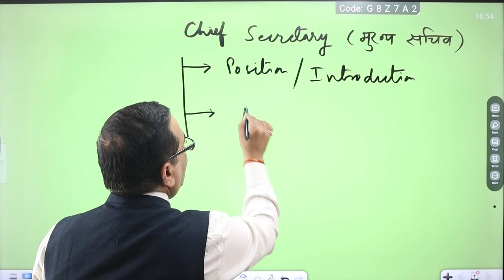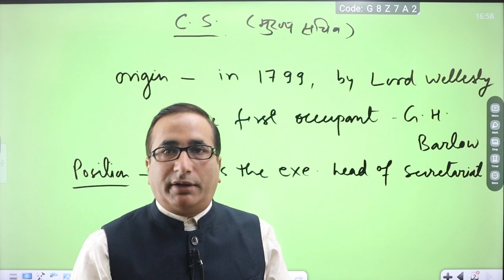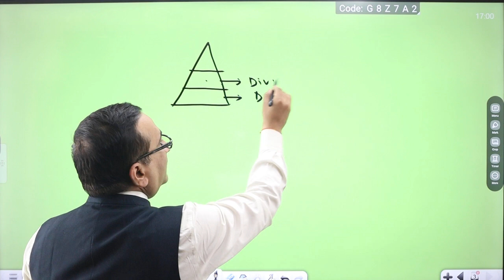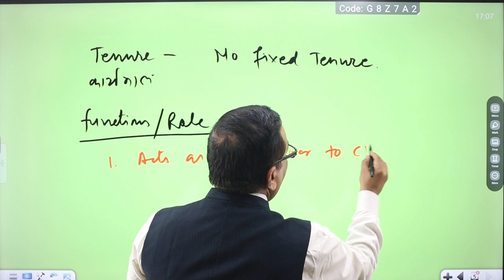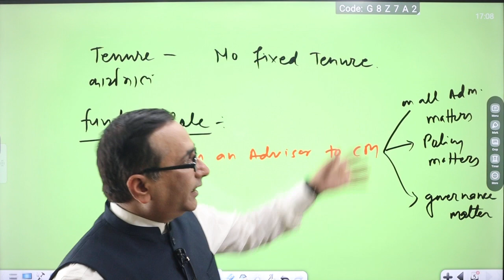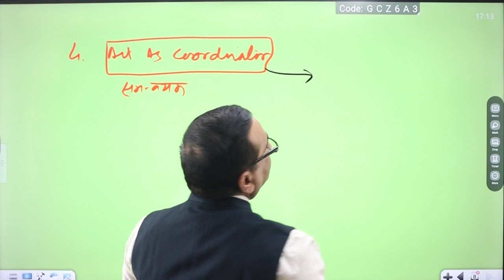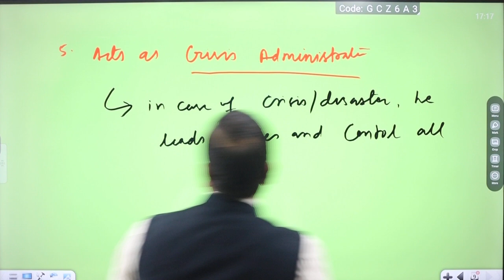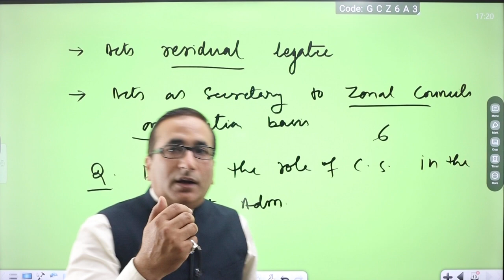CHIEF SECRETARY (मुख्य सचिव ) - राज्य प्रशासन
इस विडिओ लेक्चर मे MPPSC mains 2024 के नए सिलेबस के अंतर्गत GS 2 part A के यूनिट 5 के टॉपिक मध्य प्रदेश प्रशासन -मुख्य सचिव से संबंधित सभी पहलुओ को डिस्कस किया गया है , इस टॉपिक से किस प्रकार के प्रश्न पूछे जा सकते है और उनका उत्तर किस प्रकार लिखना चाहिए ये भी बताया गया है . mppsc mains new syllabus mains 2024# MPPSC new SYLLBUS#ADMINISTRATION OF MP chief Secretary#मुख्य सचिव राज्य प्रशासन